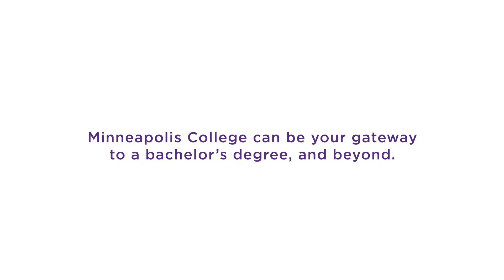Why Transfer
Complete your degree on a welcoming and supportive campus at an affordable rate. With over 12 transfer pathway disciplines, Minneapolis College can be your gateway to a bachelor’s degree, and beyond.